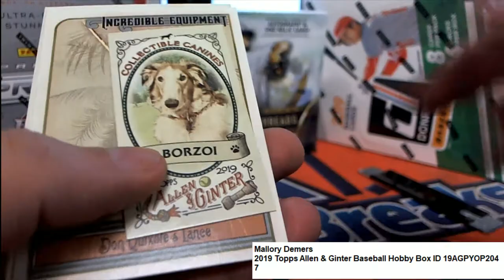2019 Topps A&G Baseball Archives Baseball Mallory D's Pack ID 19AGPYOP204